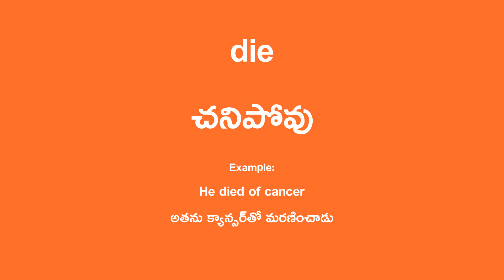die Meaning in Telugu - చనిపోవు English Translation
die Translation in Telugu.

Example Sentence:
He died of cancer
అతను క్యాన్సర్‌తో మరణించాడు